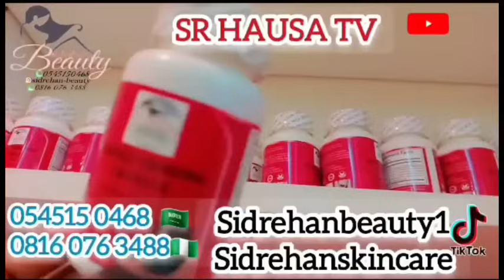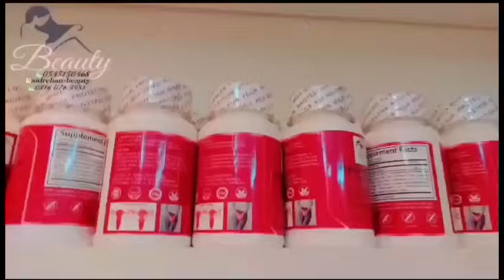Izgilanchi part 10